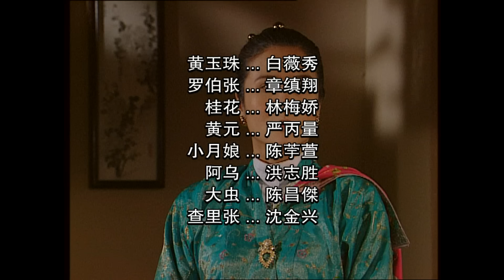The Little Nyonya 小娘惹 Ep 9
Yueniang travels to Malacca to seek refuge with her grandmother Tianlan. Years pass and Yueniang grows up to be as pretty as Juxiang. As Huang Yuan has stopped remitting money home, Yueniang attempts to make Nyonya kueh for sale to make ends meet. 黄元一家从英国回来，天兰紧张，特别起个早让月娘帮她稍做打扮。大家乍见月娘，恍如见到菊香一般，都大为惊讶，特别是桂花，隐隐感到不安。月娘认得桂花当年丢她和菊香入海，害她险遭溺毙。金成和秀凤生的三个孩子：天宝、珍珠、玉珠都已长大。天宝和珍珠被娇宠惯了，动不动就发少爷小姐脾气，月娘和阿桃吃不消。桂花在黄元面前说天兰坏话，指她自作主张收容月娘，并重提菊香让黄家蒙羞一事，试图将月娘赶走，但黄元却感念天兰这些年来看守祖居，加上临去英国前，亦答应她原谅菊香，故不同意桂花做法。桂花见赶不走月娘，退而求其次，不准月娘和黄家攀上丝毫关系，全家上下，只当她是佣人使唤，以此希望月娘忍受不了，自己离开。天兰性格懦弱，劝月娘认命，月娘口里答应，但心里却不愿。 月娘果然被当下人般使唤，一大早就起来洗衣做饭，桂花还刻意刁难，要她倒便桶。月娘为了天兰，忍气吞声。天宝欺负月娘，害月娘打翻便桶，弄脏珍珠衣服，被珍珠大骂一顿，玉珠帮月娘说话，月娘觉得黄家总算有个像人的成员。天兰不堪劳累昏倒，月娘要求黄元将天兰送入医院，却被桂花否决了。月娘眼看月娘身体日渐衰弱，忧心不已。她见珍珠嫌玉珠一直咳嗽，说她中了TB（肺结核），要玉珠远离自己。月娘第一次听到TB这名词，问玉珠是什么东西，玉珠告知是种会传染的致命疾病，月娘灵机一动，和阿桃窃窃私语，说天兰咳嗽吐血，怀疑染上TB，秀凤听见，急忙上报桂花，桂花连忙遣人将天兰送去医院。月娘计划得逞，但桂花指她隐瞒天兰病情不报，意图感染其他家人，罪大恶极，重打月娘。月娘被打，忍着不叫声痛，阿桃怕打出事来，冲前帮月娘挨了重重一击。 月娘虽挨一顿痛打，但能让天兰入院治疗，毫无怨言。玉珠看穿月娘之计，却不说破。她来探望月娘伤势，坦言敬佩菊香的勇气，月娘和她言谈投机，一见如故。桂花和秀凤开始为珍珠和玉珠的婚姻做铺排，要二人学当一名传统娘惹，学打Cherki，学做珠绣，当个好厨子，珍珠没有兴趣，随意敷衍。天宝垂涎月娘美色，半夜潜入月娘房上下其手，被月娘狠狠咬了一口。月娘为杜绝后患，拿了把刀要砍天宝的手，吓得天宝魂不附体…